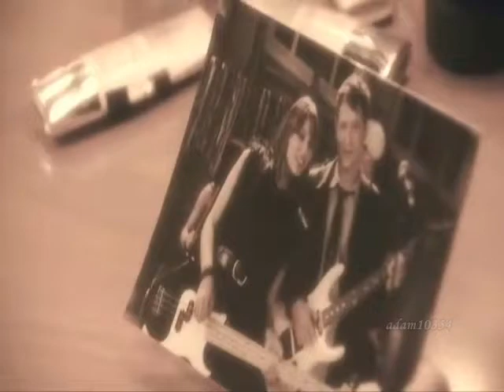Yon & Amit - My Inmortal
New video ... classic song ... hope you like